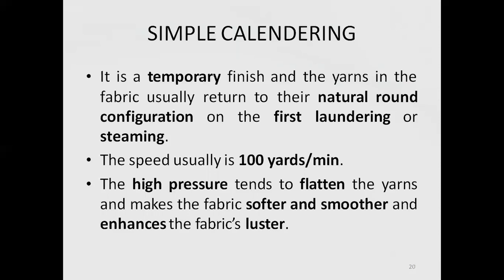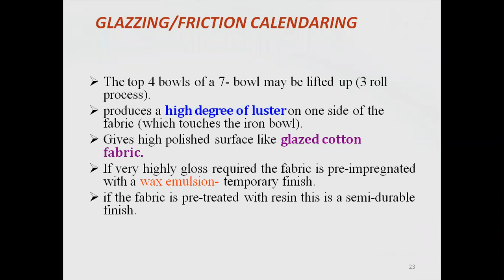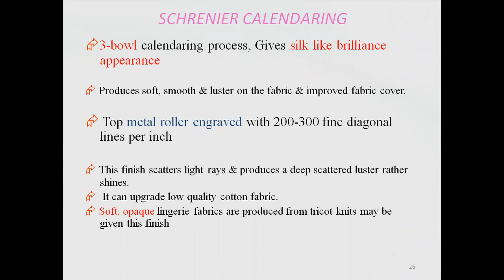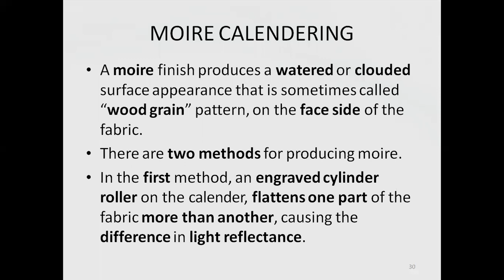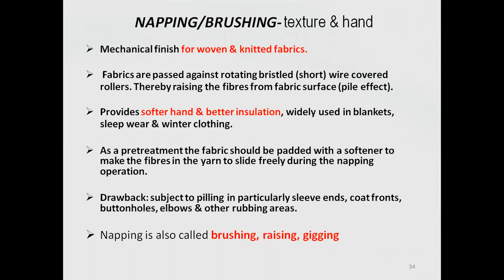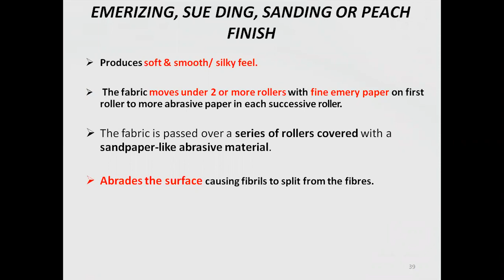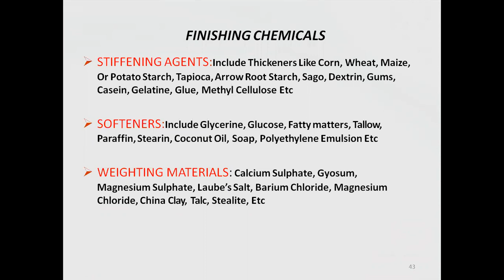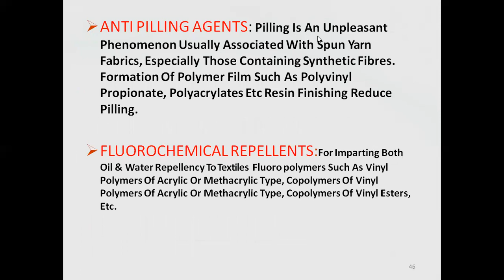Calendaring and Mechanical finishng